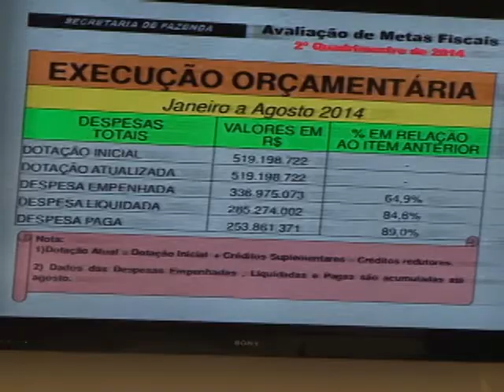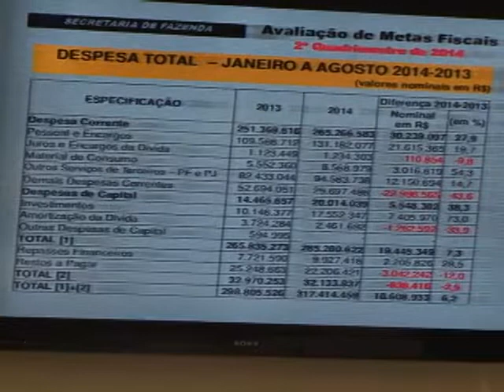AUDIÊNCIA PRESTAÇÃO DE CONTAS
Prefeitura faz a prestação de contas do segundo quadrimestre de 2014 na Câmara Municipal. Os números mostram que nos primeiros 8 meses do ano houve superávit de 3 milhões de reais.